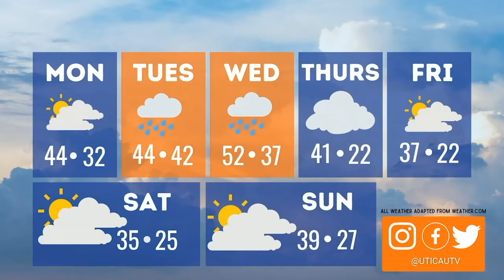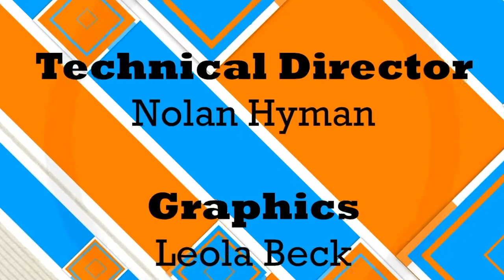Moose Now 12/5/22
Follow the link below to sign up to be a contestant on UticaTV Game Night!